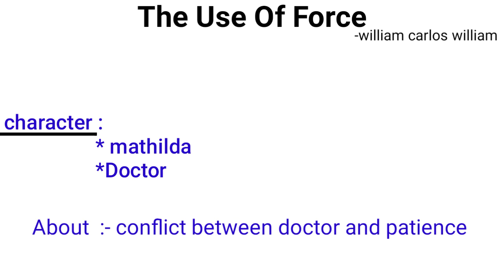The Use Of Force Summary(नेपालीमा) class 12 .major english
hello guys here is the new video
hope you like this